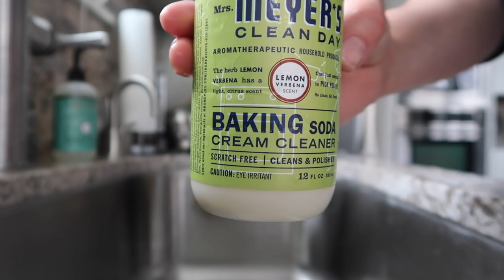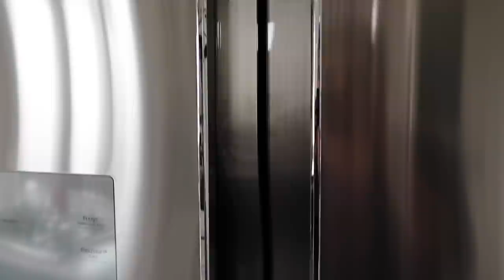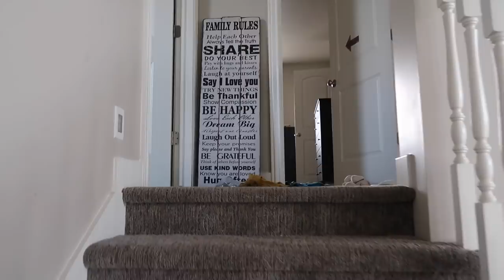WHOLE HOUSE CLEAN WITH ME 2019 :: EXTREME SPEED CLEANING MOTIVATION :: ALL DAY SAHM CLEANING ROUTINE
Hey guys!! Welcome back to another Whole House Clean With Me! Y'all absolutely love these all day cleaning routine videos, so I am excited to be sharing another one that will give you some extreme speed cleaning motivation! We are also teaming up to do an amazing Dyson Vacuum Giveaway (details below) so be sure to enter to win!  I hope y'all have an amazing day & be sure to follow me over on Instagram so we can connect there too!

♥️Amanda

🌟🌟🌟The first WINNER of the DYSON giveaway is ✨Gemini Mom✨ Congratulations girl!!

🌟🌟🌟The second WINNER of the DYSON giveaway is ✨Brandy Gato✨ Congratulations girl!! Please contact Myka on her video for where she can send it!!

2. Comment on Both of our videos
3. Like Both of our videos
That's it!! 21st, 2019 and Myka & I will pick TWO winners to each receive a Dyson V7 Motorhead Cordless Vacuum! Good luck!!

✨Get a FREE Bubble Up Dish Brush, Glass Hand Soap Dispenser, Hand Soap Refill & Walnut scrubber sponges
PLUS get a Free Stoneware Tray as well if you spend $39

Bubble Up Dish Brush
Bubble Up Sponge Dish
My Dyson V8 Absolute

Use my code CRAZYLIFEFREE to get a Bonus Box AND a $20 Gift Card emailed to you after subscribing on your first essential oil recipe box (Subscription can be cancelled anytime)